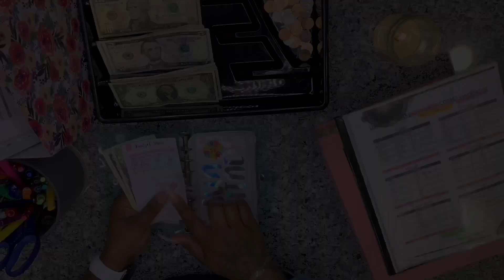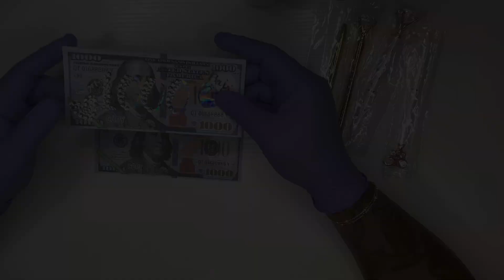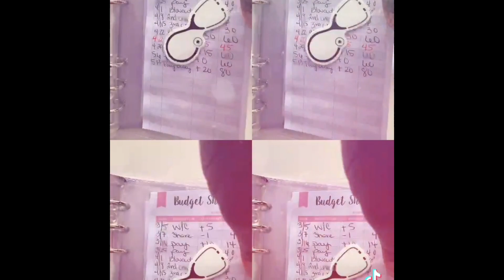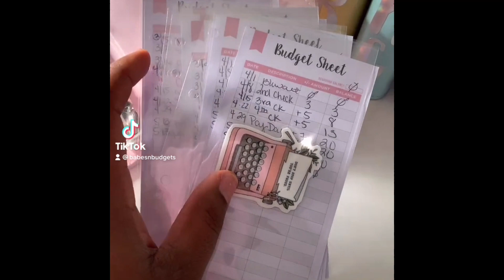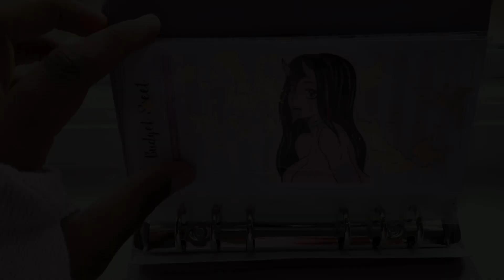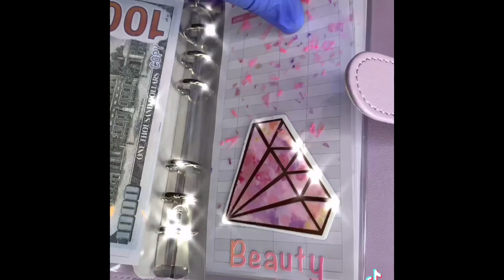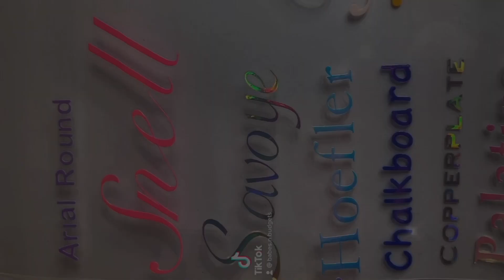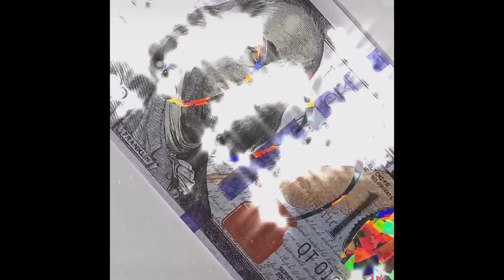😔 WHY I STOPPED CASH STUFFING 💔